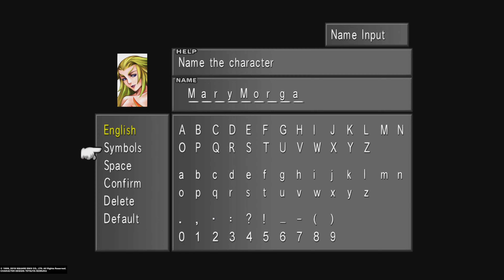FFVIII Remastered No Levelling Challenge by Xenoxis Part 7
In this part Seifer reaches lvl 100 we also do the communication tower boss.